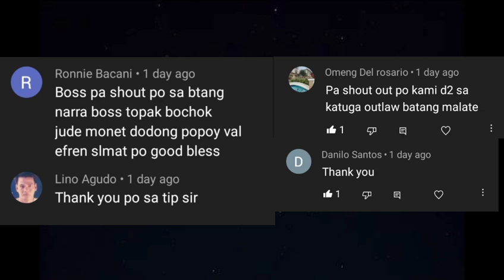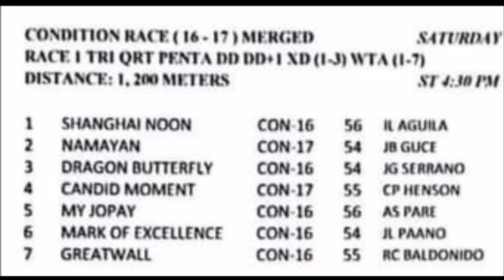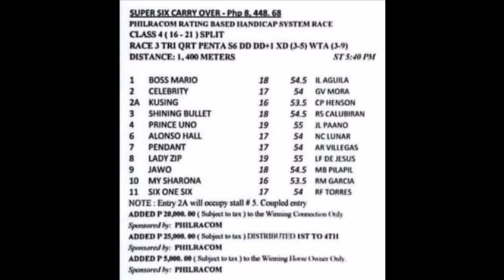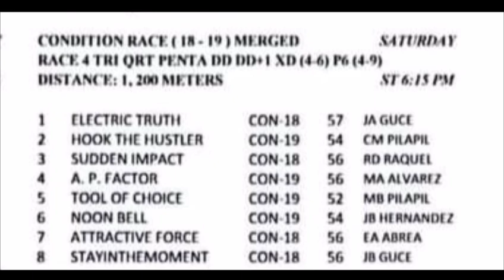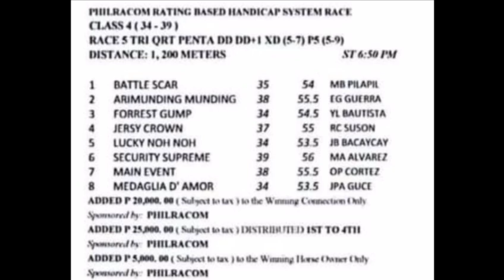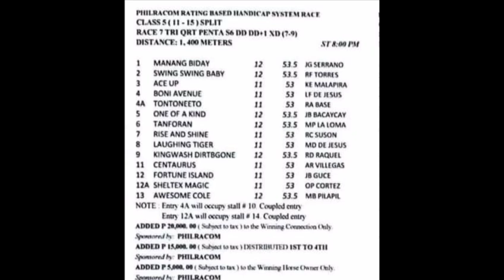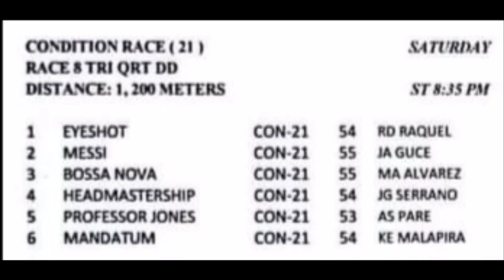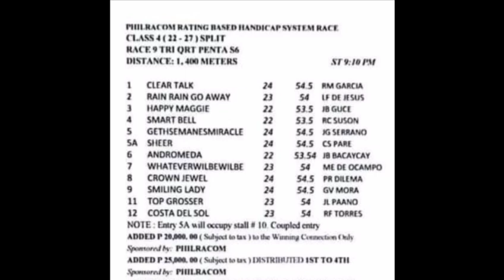MMTCI RACING TIPS August 20, 2022